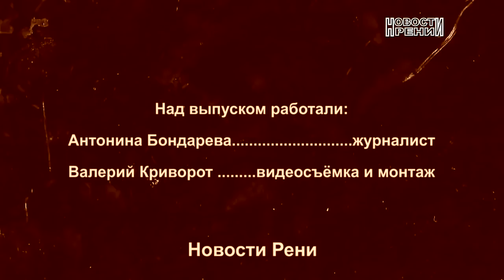Суровые лиманские парни: откровенный разговор...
В день Святой Троицы жители Лиманского отметили храм села с привычным размахом и хорошим настроением...